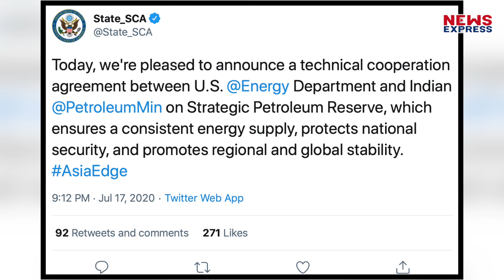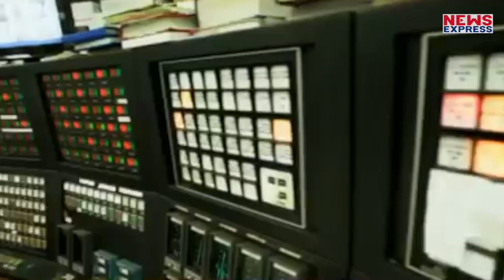US में India बनवाएगी तेल की सुरंग, Oil Reserve करने को लेकर बड़ा फैसला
मोदी सरकार ने कच्चे तेल के भंडारण को लेकर एक अहम फैसला लिया हैं…कच्‍चे तेल की कम कीमतों और सप्‍लाई में दिक्‍कत से बचने के लिए भारत ने बड़ा अहम फैसला किया है..  पहली बार भारत सरकार ने विदेश में इमर्जेंसी ऑयल रिजर्व बनाने का फैसला किया है…